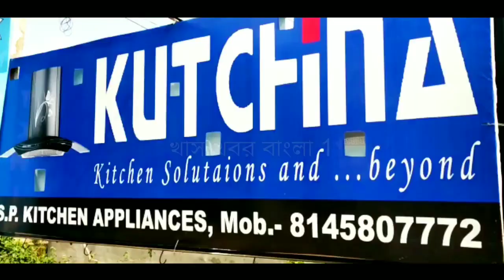পুরুলিয়া জেলা পুলিশের বড় সড় সাফল্য।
KKB 1,
পুরুলিয়া জেলা পুলিশের বড়সড় সাফল্য।জেলা পুলিশের নাকা চেকিংয়ে অবশেষে পুলিশের জালে ধরা পড়ল আন্তঃরাজ্য মোটরসাইকেল পাচারকারী চক্রের পান্ডা নাসির উদ্দিন আনসারী।আজ একটি সাংবাদিক সম্মেলন করে পুরুলিয়া জেলা পুলিশ সুপার আকাশ মাঘারিয়া জানান, "গোপন সূত্রে খবর পেয়ে গত বৃহস্পতিবার রাত্রে পুরুলিয়ার আইমন্ডি মোড় থেকে আন্তঃরাজ্য ওই মোটরসাইকেল পাচারকারীকে হাতেনাতে গ্রেফতার করে পুরুলিয়া মফস্বল থানার পুলিশ।তার কাছ থেকে উদ্ধার করা হয় চুরি যাওয়া ১০ টি মোটরসাইকেল।

পুলিশ সুপার আরও জানান,ধৃত ওই মোটরসাইকেল পাচারকারী চক্রের পান্ডা নাসির উদ্দিন আনসারীর বাড়ি পুরুলিয়া মফস্বল থানার চিড়কা গ্রামে।তার বিরুদ্ধে 379, 430, 411 সহ বেশ কয়েকটি ধারায় মামলা রুজু করা হয়েছে।একিসঙ্গে এই চক্রের সঙ্গে আরও কারা কারা যুক্ত তা খতিয়ে দেখা হচ্ছে।